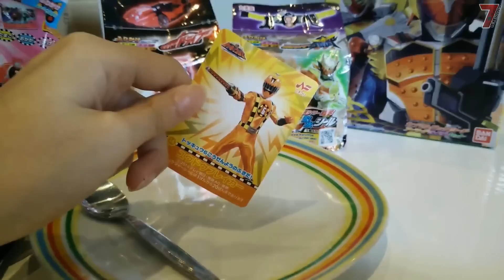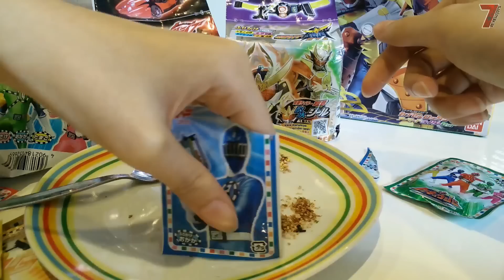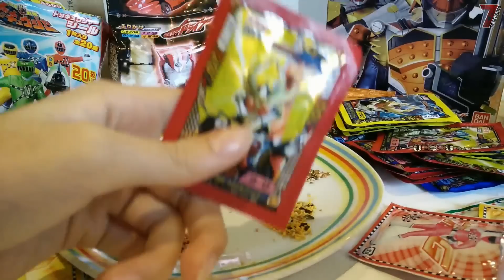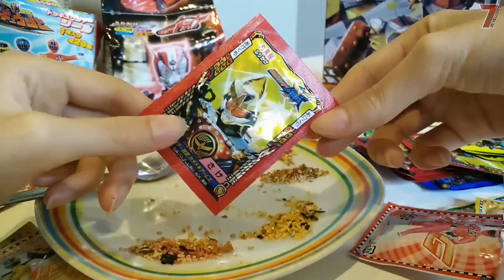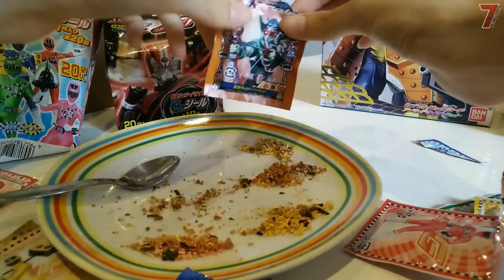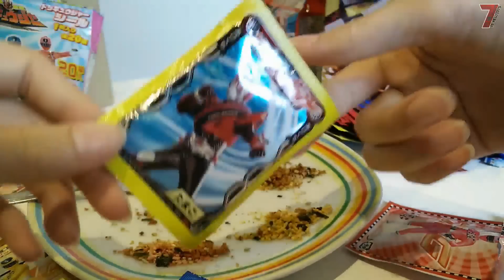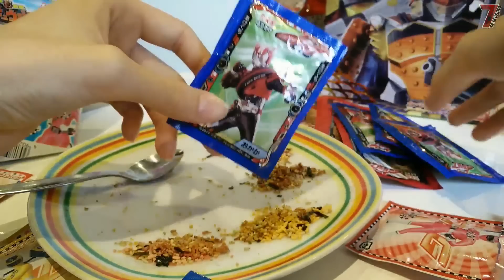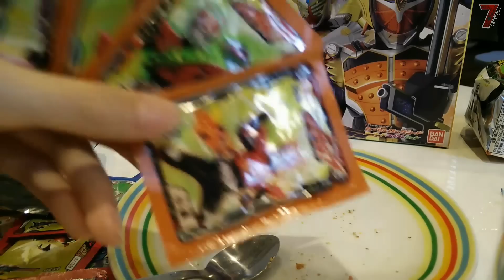รีวิว ผงโรยข้าวญี่ปุ่น HD 【7reviewtoys】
ปรับเป็น 1080p HD เพื่อความคมชัดและคุณภาพที่ดีนะครับ ^^
ติดตามผลงานการรีวิวได้ที่เพจ 7reviewtoys ได้เลยครับ

เว็บผงโรยข้าวนะครับ